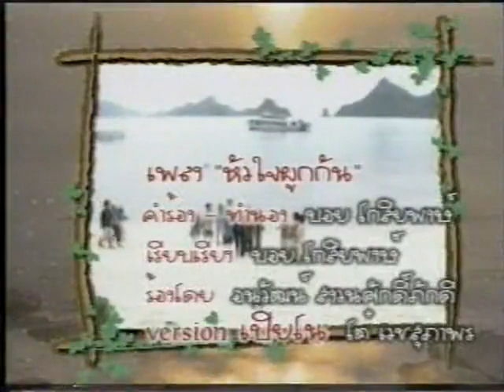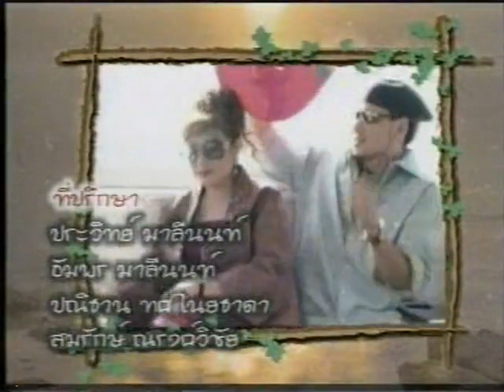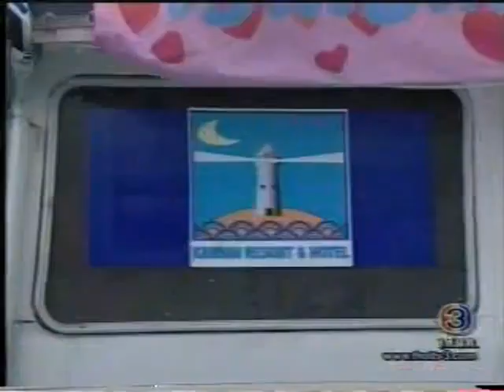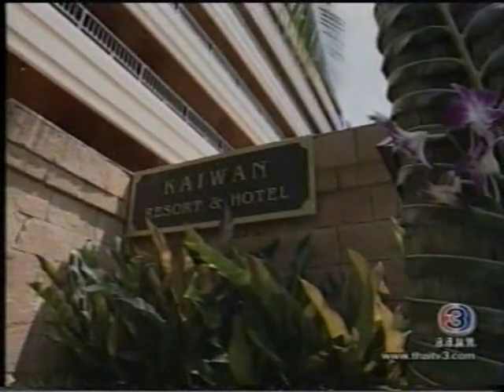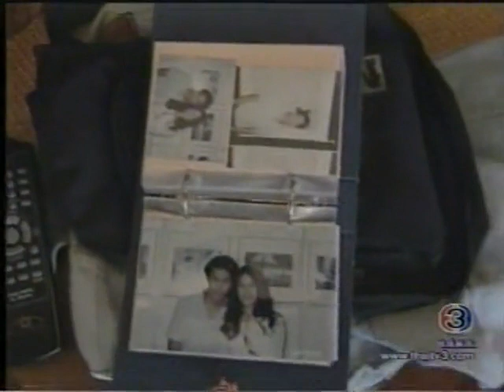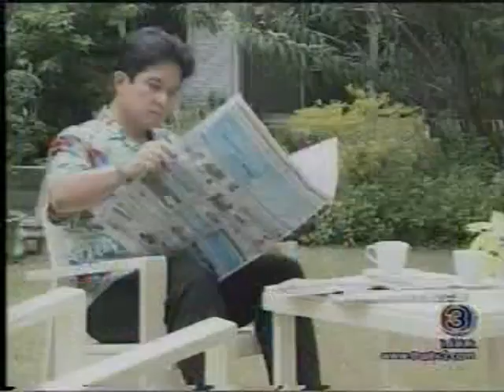พระจันทร์แสนกล (2546) EP.06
[แสดงนำ]
ธีรเดช วงศ์พัวพัน – ทิว
เจนี่ เทียนโพธิ์สุวรรณ – ปลื้มใจ
โอลิเวอร์ พูพาร์ท – บูชิต
มยุริญ ผ่องผุดพันธ์ – ดารณี
สุปราณี เจริญผล – ยอดขวัญ
ตระการ พันธุมเลิศรุจี – ทักษ์
เนาวรัตน์ ยุกตะนันท์ – อรชุมา
มนัสวีร์ กฤตานุกูล – โบ
ทรงสิทธิ์ รุ่งนพคุณศรี – เอกราช
โชติรส แก้วพินิจ – รุ้งพราย
แคทรียา กาญจนโรจน์ – ชลาลัย
นุสรา ประวันณา – นุช
ชาติชาย งามสรรพ์ – ศรุต
เบจญวรรณ เทิดทูนกุล – นาเรศ
เมธา ชูลาภ – เกื้อ